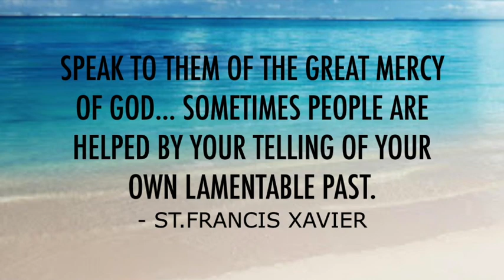St. Francis Xavier, priest, Society of Jesus, Daily Saint, December 2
December 3 - St. Francis Xavier, Spanish Jesuit Priest, had a radical U-turn in his life with the bible verse “Leave your country, your people and your father’s household and go to the land,  I will show you”

Watch the YouTube link to find out more about this most beloved saint who was one of the greatest missionaries in spreading the gospel in Goa(India), SriLanka,Malaysia, Japan. His incorruptible body after his death in 1552 is in the Basilica of Bom Jesu in Goa, India as of date.

St. Francis Xavier, pray for us🙏🏼